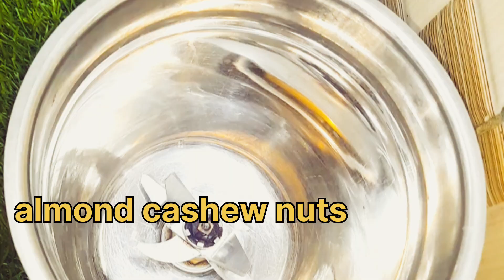Mutton Marag | Hyderabadi Mutton Marag Banane Ka Tariqa |@cook with happiness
Mutton Marag | Hyderabadi Mutton Marag Banane Ka Tariqa
Mahi khaliya I hyderabadi
biryani recipe
eid special Quraishi kabab

ingredients

mutton 1/2kg
cashew 30
almond 30
milk 1cup
water 3glass
garam masala 1tspn
black pepper powder 1tspn
salt 2tspn
onion 4
oil 2tblspn
ghee 2tblspn
black pepper balls 1tspn
coriander leaves 2tblspn
mint leaves 2tblspn